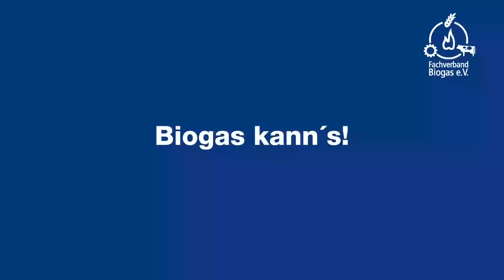Bayernplan: Biogasanlage Ansbach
Fachverband Biogas e.V.